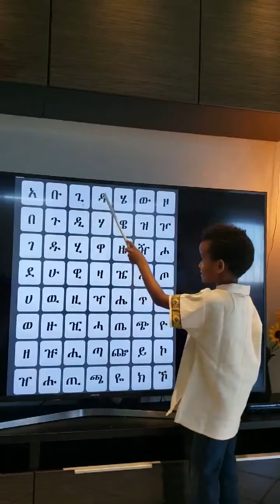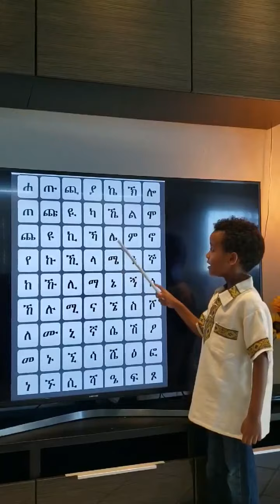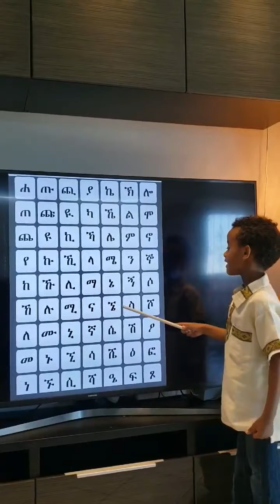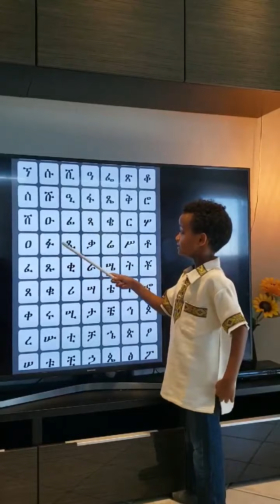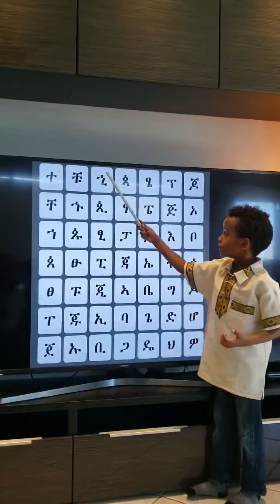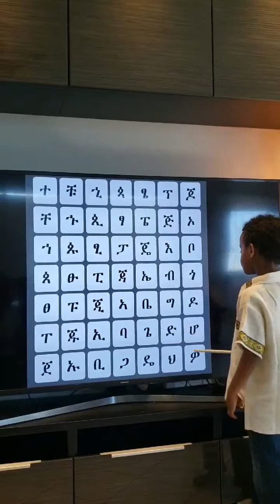Abugida - Ethiopian alphabet fidel |አቡጊዳ| Nahom